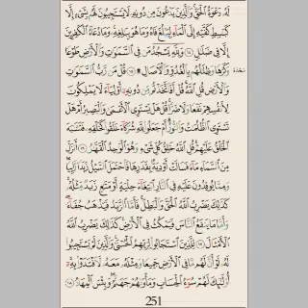Qor-an Daily ~ PAGE: 251